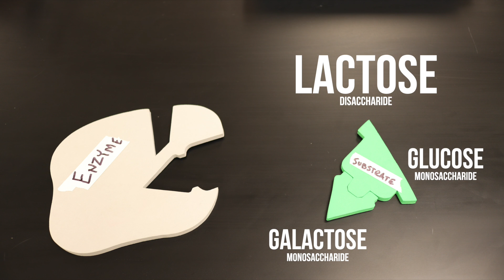B1.3 Enzymes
This is your direct instruction covering enzyme structure and function.